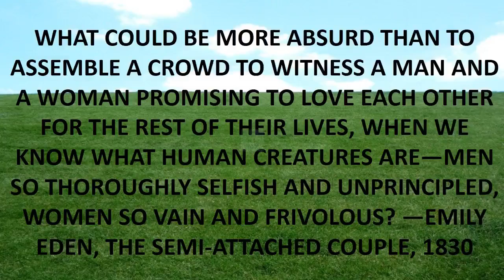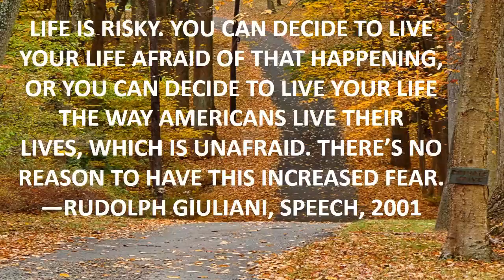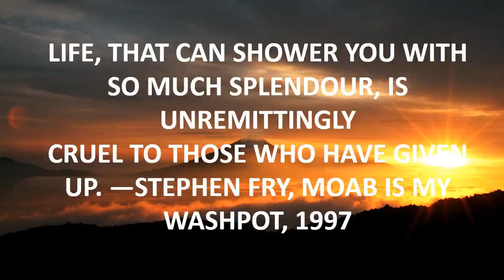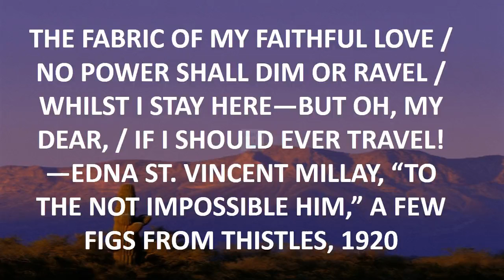quotes for girls